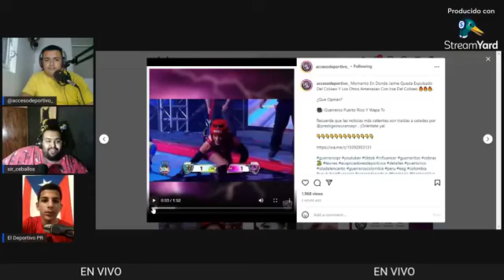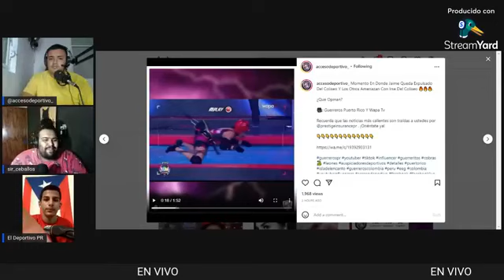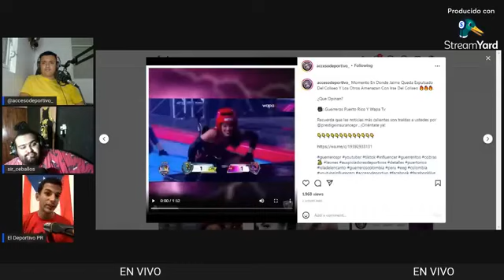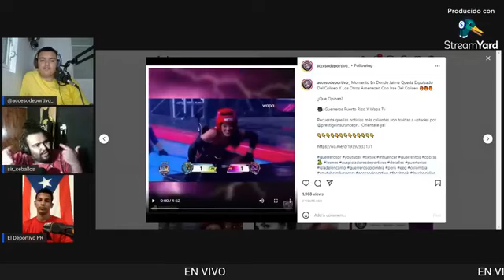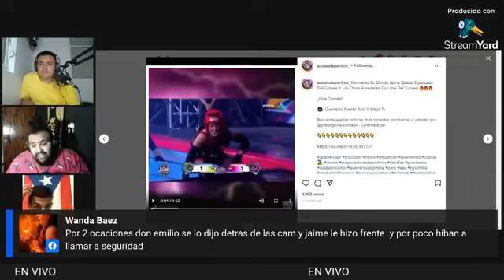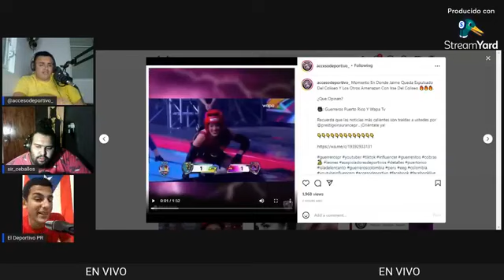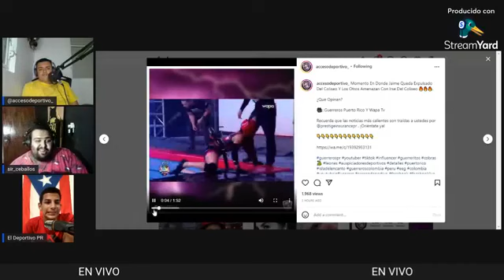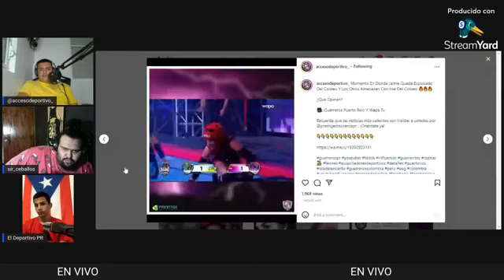JAIME QUEDA EXPULSADO DEL COLISEO, Y LOS OTROS AMENAZAN CON IRSE ( ANÁLISIS COMPLETO